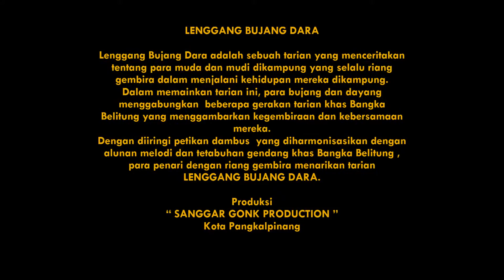Gonk Production- Tari Lenggang Bujang Dare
Sanggar GONK PRODUCTION Pangkalpinang, Bangka